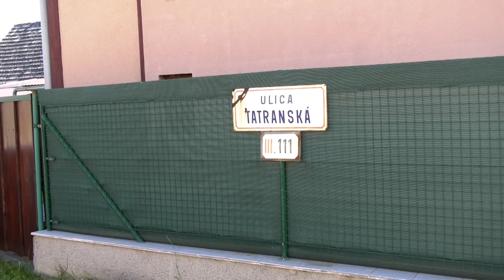TV Liptov - Ulica Tatranská v Liptovskej Ondrašovej dostáva nový povrch